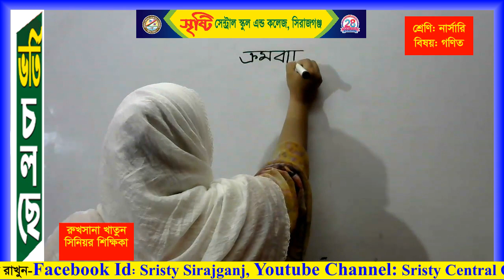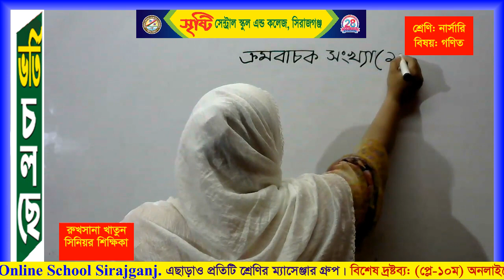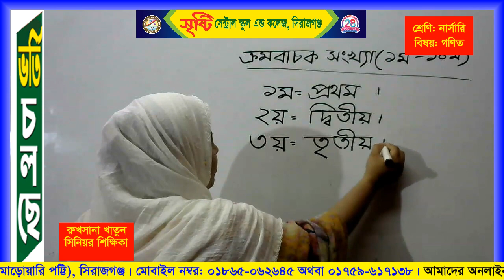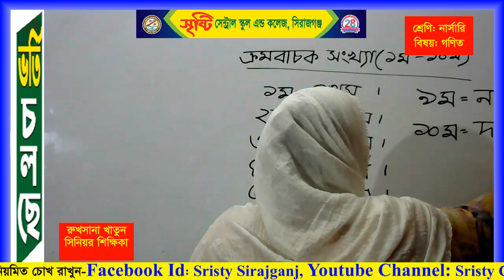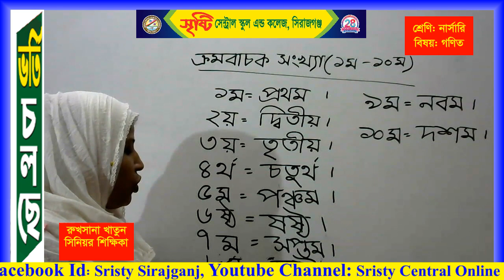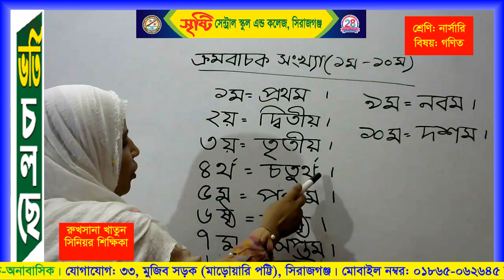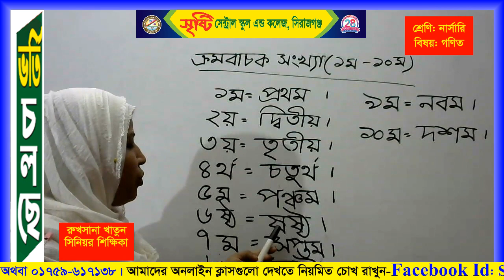শ্রেণি: নার্সারি- বিষয়: গণিত- শিক্ষিকা: রুখসানা খাতুন